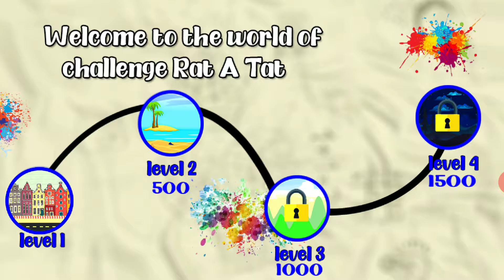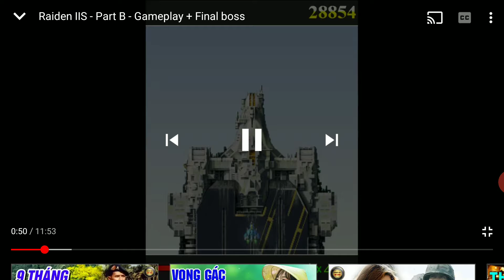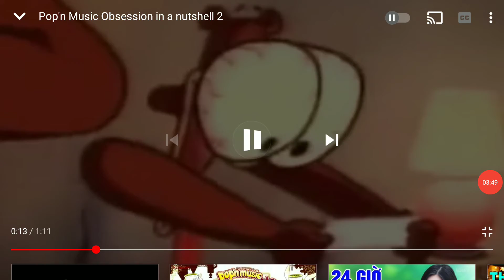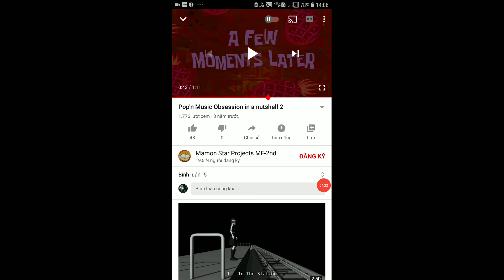RAT A TAT WELCOME RACING VS APPLE